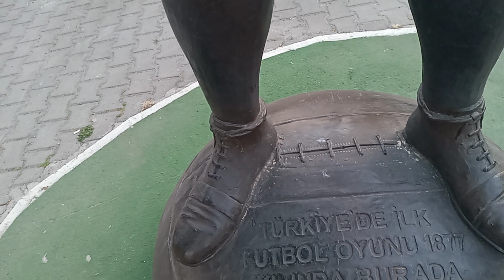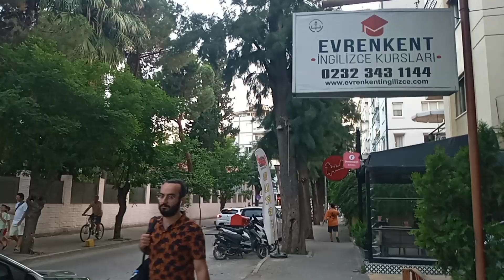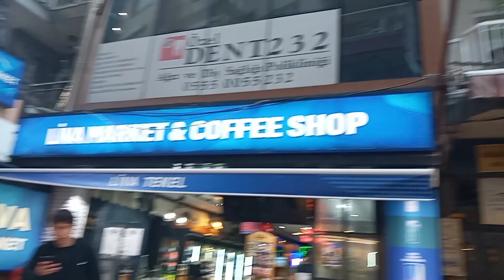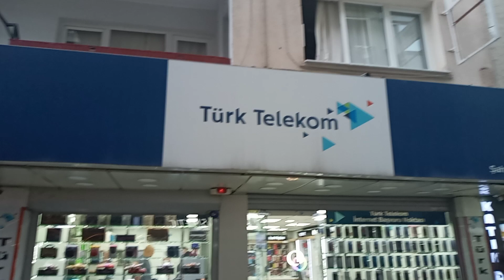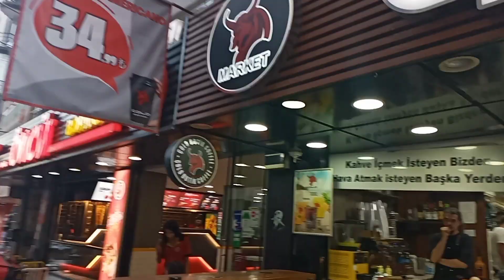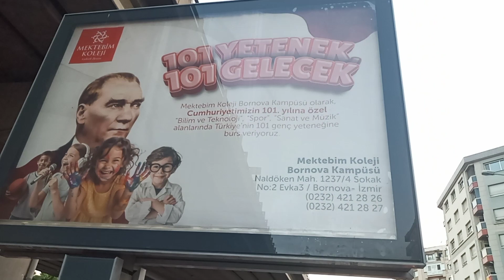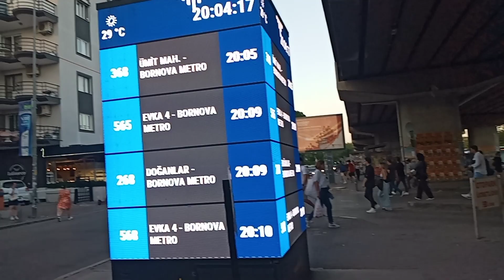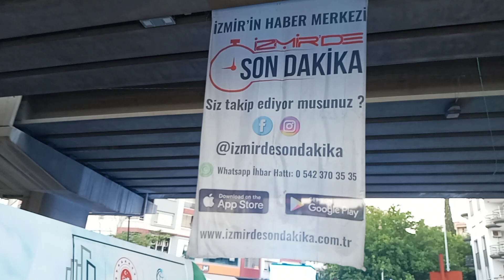Haziran'da Bornova'da olmak 🇹🇷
🌱 1800’lü yılların ikinci yarısında iyice yoğunlaşan Osmanlı İmparatorluğu’nun batı medeniyetleriyle entegre olma macerası içinde özellikle İzmir’deki Levanten ailelerin rehber rolü üstlenmesi, batı medeniyet ve kültüründeki pek çok ilk ile önce İzmir’in tanışmasına sebep olmuştur.1865 yılında Bornova’ya trenin gelişiyle Levanten ailelerin yazlık mekanı olmaktan çıkan ve tam zamanlı yerleşim yeri olan Bornova bu ilklerle ilk tanışan semt olmuştur…1870’lerden sonra zengin Levanten ailelerin eliyle sırasıyla futbol, tenis, bisiklet, eskrim, yüzme, kürek, atletizm, kriket, jimnastik ve boks kentte yayılmaya başlayan spor dallarındandı🍃